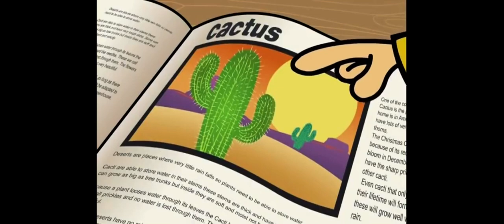Jukebox robot Look it up